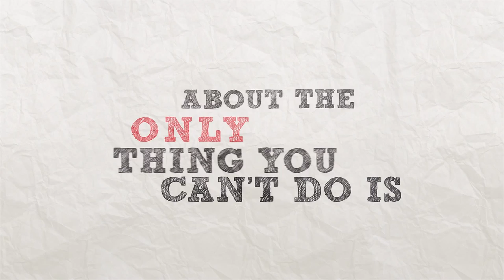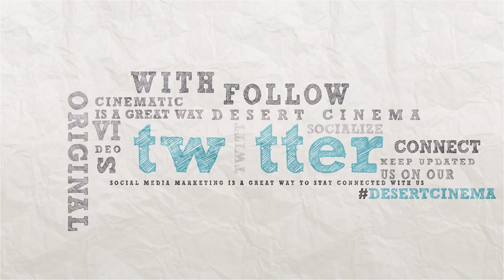Here's To the Crazy Ones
Here's to the Crazy Ones, the Misfits, the Rebels, and even the Troublemakers. The Round Pegs in the Square Holes. They see things differently.  They're not fond of Rules or the Status Quo.  You can quote them, disagree, glorify or vilify them.  About the only thing you can't do is IGNORE them.  Because they change things.  They push the Human Race forward.  While some see them as the Crazy Ones. We see them as Genius.  Because the people who are crazy enough to think they can change the world are the ones who do!
~Steve Jobs